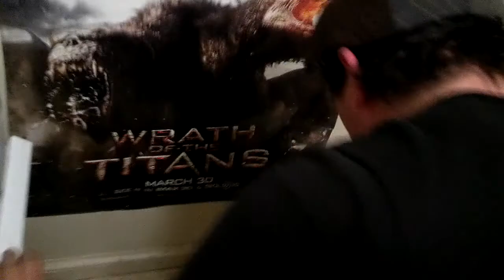Cinnamon...Challenge?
Mikey Barber attempts the internet classic, "The Cinnamon Challenge" and hilarity ensues.